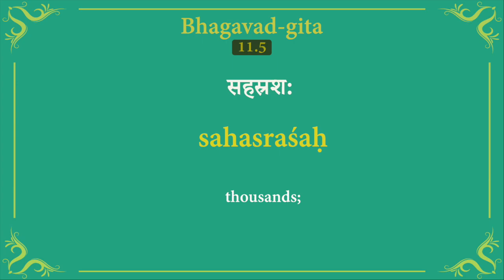Bhagavad-gita 11.5#shorts gita # mindfulness